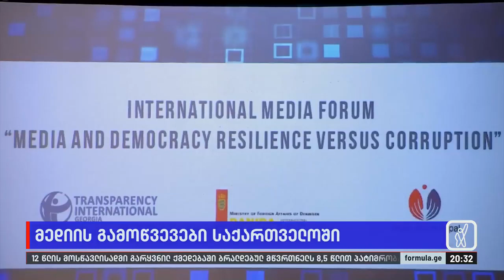მედიის გამოწვევები საქართველოში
▪️ საერთაშორისო მედიაფორუმზე ნიკა გვარამიას პატიმრობის საკითხი განიხილეს